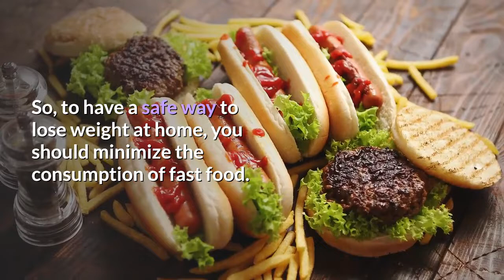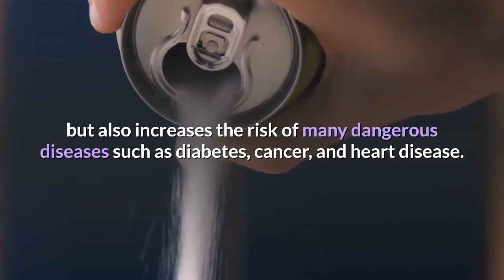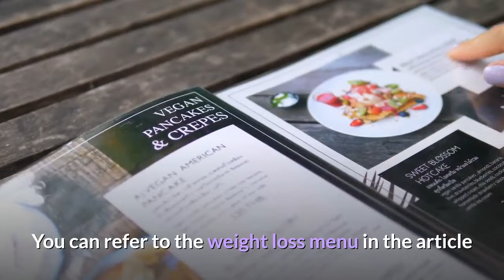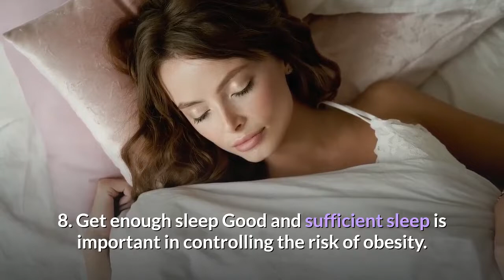8 Most effective ways to lose weight at home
*Delicious, Easy-To-Make Smoothies For Rapid Weight Loss, Increased Energy, & Incredible Health!